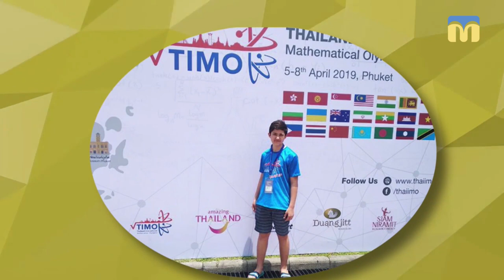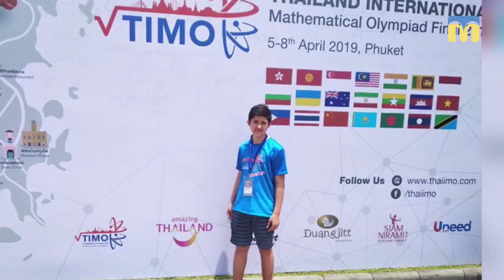19.04.2019. Новий день. Микита Нєлєпов - призер Таїландської міжнародної математичної олімпіади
Нікіта, учень 8 класу Миколаївського муніципального колегіуму імені В.Д. Чайки, взяв участь  у  міжнародній математичній олімпіаді, що відбувалася у місті Пхукеті (Таїланд).
Під час поїздки з хлопцем траплялися різноманітні курйози, наприклад, йому дісталося “неіснуюче” місце в кабінеті, пробний тест англійською мовою, цікаві поїздки у місцевому таксі, але все це не завадило Нікіті здобути срібло на олімпіаді.

Гості: Микита Нєлєпов, призер Таїландської міжнародної  математичної олімпіади;
Ірина Крисинська, завідувачка кафедри математики;